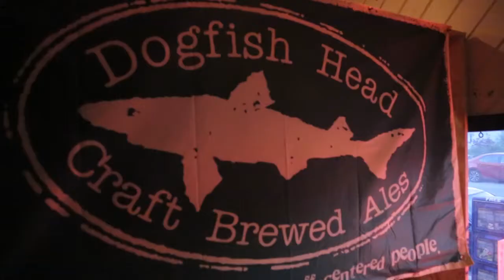Last Call at Dogfish Head Brewings & Eats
Sam and Mariah Calagione welcomed coworkers and Dogfish Head fans for last call at the original Rehoboth Beach brewpub.